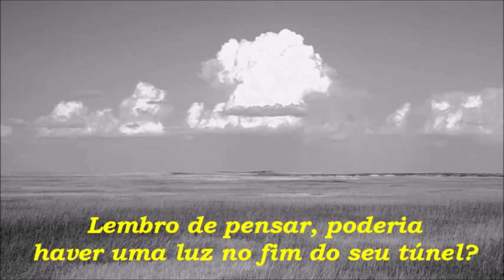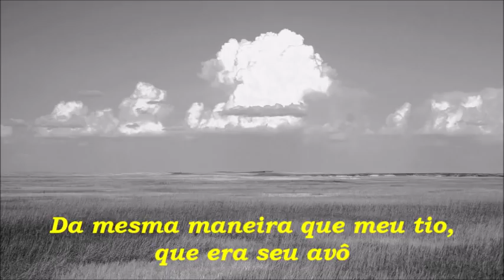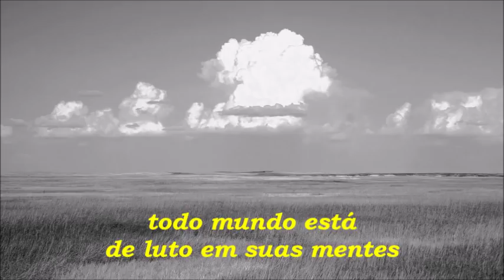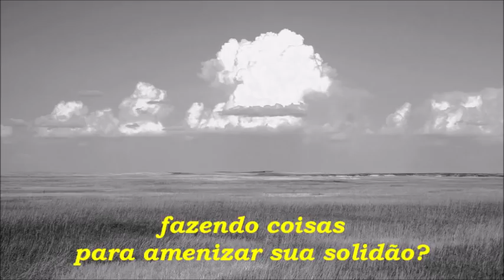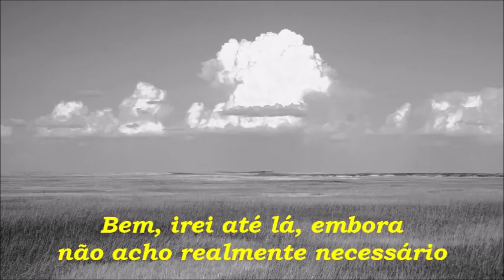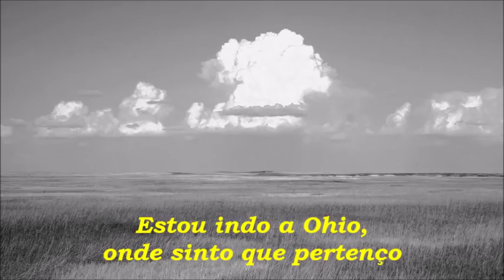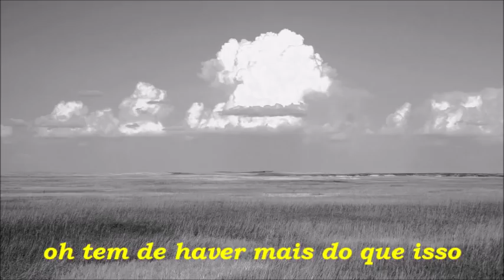Sun Kil Moon - Carissa (Legendado)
LYRICS

Oh Carissa, when I first saw you,
you were a lovely child
And the last time I saw you,
you were fifteen and pregnant and running wild
I remember wondering,
could there be a light at the end of your tunnel?
But I left Ohio then and pretty much forgotten all about you
I guess you were there some years ago at a family funeral
But you were one of so many relatives
I didn't know which one was you

Yesterday morning I woke up to so many, 330 area code calls
I called my mom back and she was in tears and asked had I spoke to my father
Carissa burned to death last night in a freak accident fire
In her yard in Bruster her daughter came home from a party and found her
Same way as my uncle who was her grandfather
An aerosol can blew up in the trash, goddamn, what were the odds?
She was just getting ready to go to her midnight shift as an RN is Rosworth
And she vanished up in flames like that but there had to be more to her life's worth

Everyone's grieving out of their minds, making arrangements and taking drugs
But I'm flying out there tomorrow because I need to give and get some hugs
Cause I got questions that I'd like to get answered
I may never get them, but Carissa gotta know how did it happen

Carissa was thirty-five,
you don't just raise two kids and take out your trash and die
She was my second cousin,
I didn't know her well at all but it don't mean that I wasn't
meant to find some poetry to make some sense of this, to find a deeper meaning
In a senseless tragedy, oh Carissa I'll sing your name across every sea

Were you doing someone else's chores for them?
Were you just killing time, finding things to do all by your lonesome?
Was it even you who mistakenly put flammables in the trash
Was it your kids just being kids,
and so, oh, the guilt they will carry around forever
Well I'm going out there to get a look at the landscapes,
To get a look at those I'm connected by blood and see how it all may have shaped me
Well I'm going out there though I'm not really needed
I'm just so broken up about it, how is it that this sad history repeated?

I'll return to Ohio, to the place I was born
Gonna see where I hung with my cousins and played with them in the snow
Fist in their palms, gonna see how they've grown
Visit some greats and say hey I've missed you
Gonna find out as much as I can about my little second cousin Carissa

Gonna go to Ohio, where I was born
Got a 10:45 AM flight, I'm leaving tomorrow morning
Gonna see my aunts and my uncles, my parents and sisters
Mostly I'm going to pay my respects to my little second cousin Carissa
Going to Ohio where I feel I belong
Ask those who know the most about Carissa
for it was her life and death that I'm helplessly drawn.

Carissa was thirty-five,
raised kids since she was fifteen years old and suddenly died
Next to an old river, fire pit,
oh there's gotta be more than that to it
She was only my second cousin
but it don't mean that I'm not here for her or that
I wasn't meant to give her life poetry,
make sure her name is known across every city